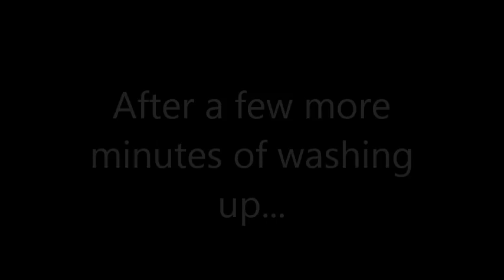ROBLOX| A Teen's Life ~Episode #1 | Season #1~ The Last Day of Summer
Hey everyone! So this is a series that I just kind of thought about and did it. Tell me if you want to see more! It's really short, I know, but episodes later on will be longer! Im planning on making a 50 sub special Music Video, so look for that!